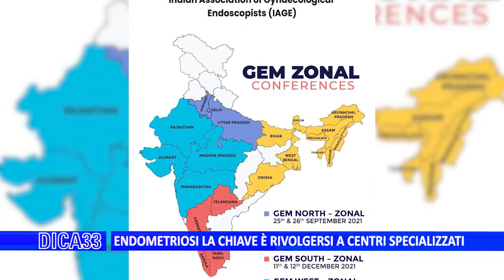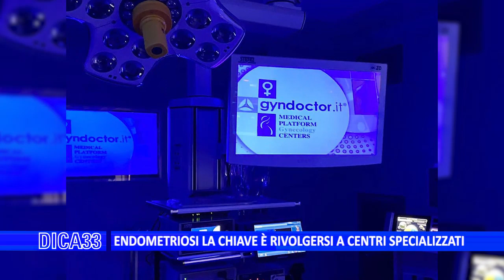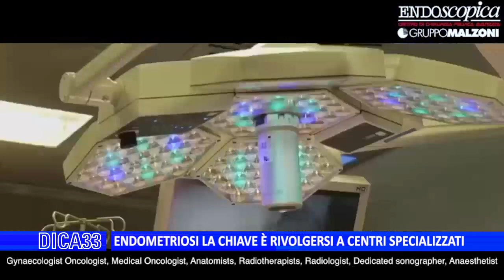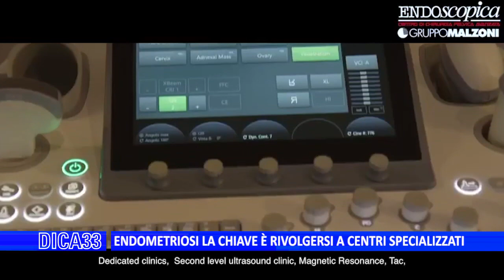Dica 33. Le nuove frontiere dell’endometriosi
C’è maggiore consapevolezza e se ne parla sempre di più di endometriosi grazie alle donne. In questi anni è cambiato l’approccio. Da qui il consiglio di rivolgersi sempre ai Centri di riferimento. Di endometriosi e delle nuove frontiere ne abbiamo parlato con Mario Malzoni, uno dei massimi esperti di endometriosi ed è stata anche l'occasione per presentare il congresso "Gynitali2023" dedicato all’endometriosi che si terrà a Roma a maggio.